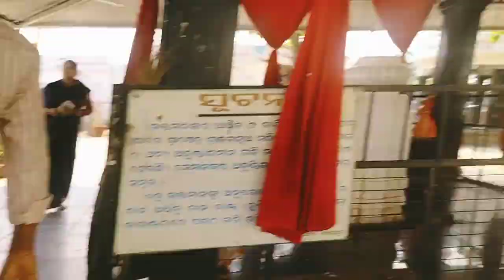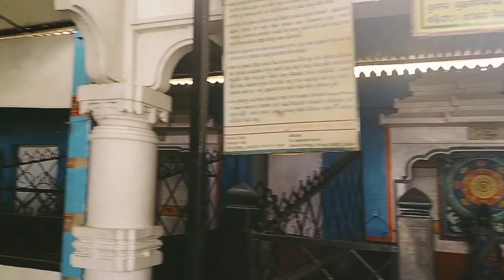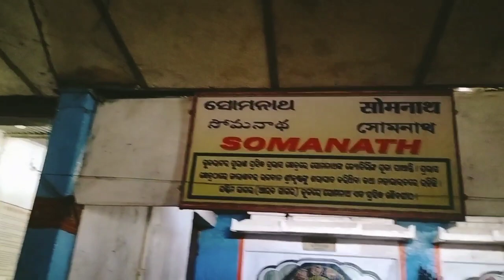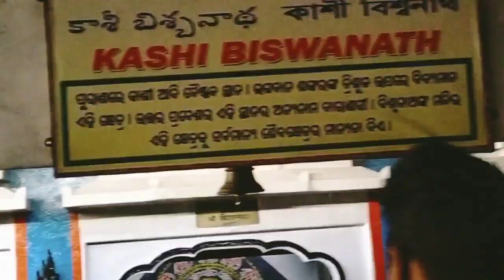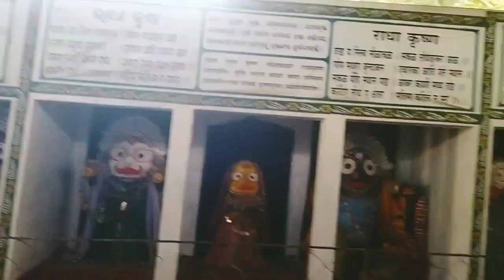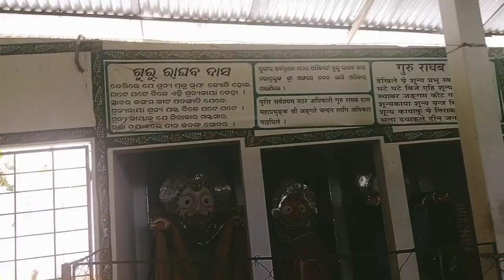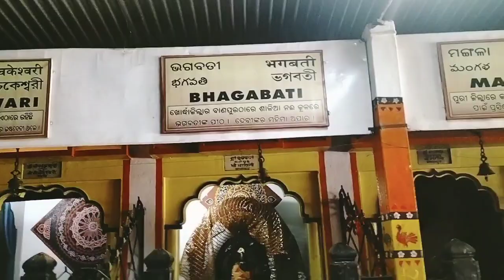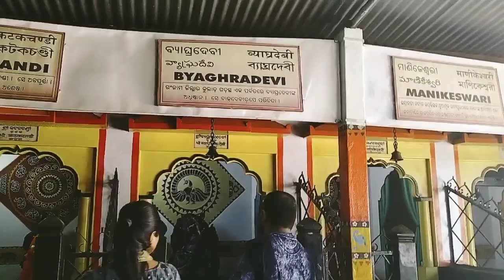କୋରାପୁଟ Vlog-2, ଭାରତର ସବୁ ତୀ ର୍ଥ ର ସ୍ବାମୀ ଗୋଟିଏ ଜାଗାରେ😊Simple Gita Life Odia Vlog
ଏହି video ରେ ଆମ ଓଡ଼ିଶାର koraput ପ୍ରସିଧ Sabar srikhetra Share କରିଛି